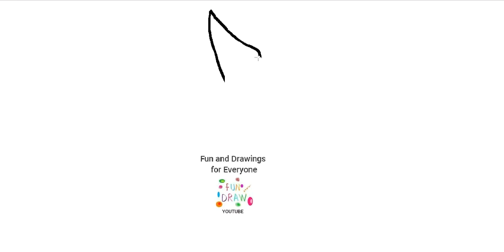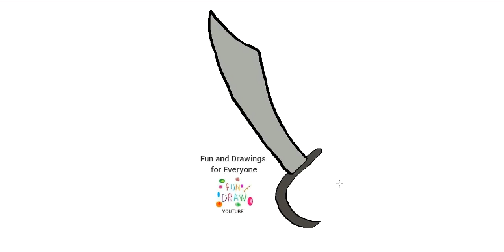Comment dessiner une épée de pirate